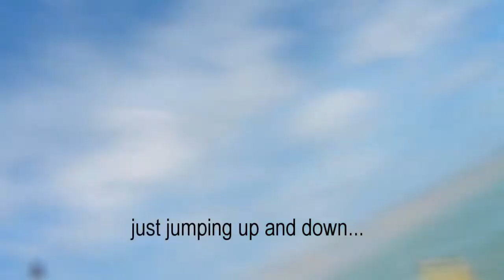Murray River Expedition ~ The Murray Mouth Seal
Just 150m from the end of a 2476km expedition along the Murray, Dave Cornthwaite is rewarded with a present not even David Attenborough could have arranged. A seal jumps out of the Coorong National Park's saltwater just metres from his kayak.

For full details about the Murray River Expedition 2009, please

This expedition is being paddled in aid of the AV Foundation.